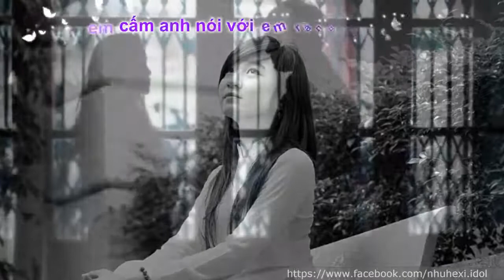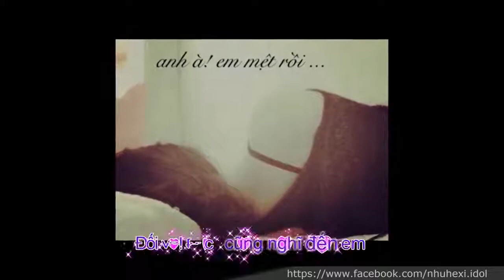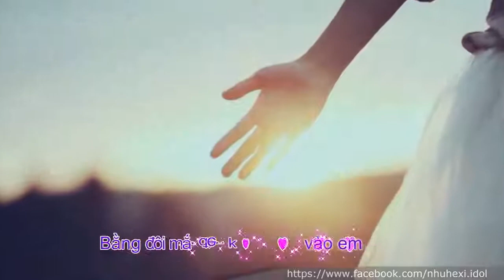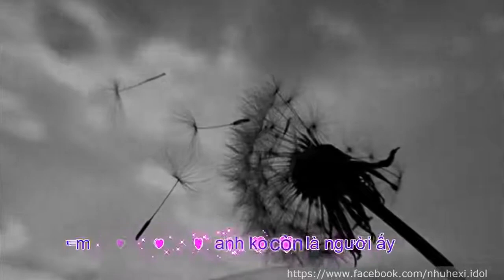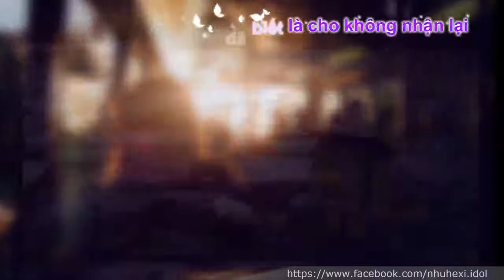Nhạc Hay Em cấm anh nói yêu em khi đang trong vòng tay